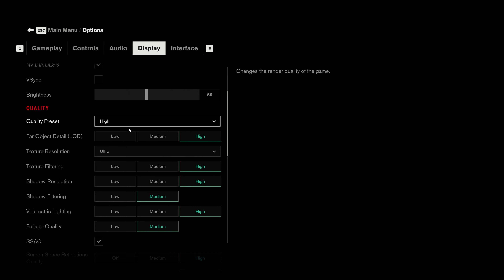Control RTX 3090 Benchmarks at 4K / 2160p [ASUS ROG STRIX RTX 3090 OC]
Control has always been a bit of a flagship game for promoting RTX since launch. NVIDIA even went as far as giving the game away for free with certain RTX cards.

We took the ASUS ROG STRIX GeForce RTX 3090 card to see what this game can do at top tier gaming. This includes running Control at 2160p / 4K on High graphics.

We have access to some pretty cool hardware so we are keen to show it off.

👉Thermaltake Core P3 open air chassis
👉Gigabyte X570 GAMING X Motherboard
👉AMD Ryzen 9 5900X - stock clocks
👉Kingston HyperX Fury 32GB 3600MHz
👉ASUS ROG STRIX GeForce RTX 3090 OC - stock clocks
👉4TB Samsung QVO SSD
👉Corsair 850W AX Titanium Power Supply
👉Cooler Master Hyper 212 Black Cooler
👉LG 4K Monitor

All video was captured using an Elgato 4K60 Pro Mk2 capture card
VIDEO CAPTURE PC
👉Corsair Obsidian 500D Case
👉ASUS ROG STRIX B550-E Motherboard
👉AMD Ryzen 5 5600X - stock clocks
👉Crucial Ballistix RGB 32GB 3600MHz RAM
👉ASUS TUF GAMING GeForce RTX 3070 OC 8G
👉500GB Corsair Gen4 NVMe // 1TB Samsung 860 EVO SSD x2
👉Corsair 750 RMx Gold Power Supply
👉PCCooler 240mm Liquid Cooler
👉PCCooler 5x Fan Corona RGB Fan kit
👉Elgato 4K60 Mk2 Capture Card
👉LG 4K Monitor